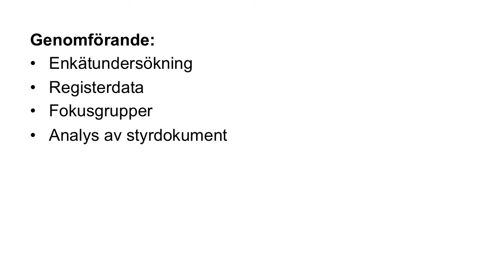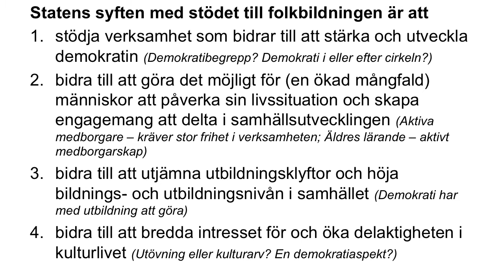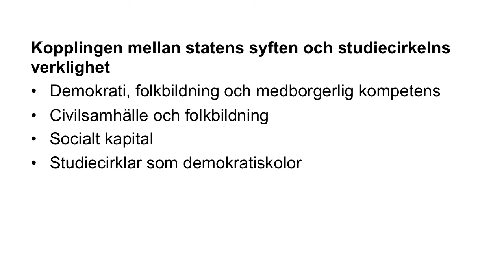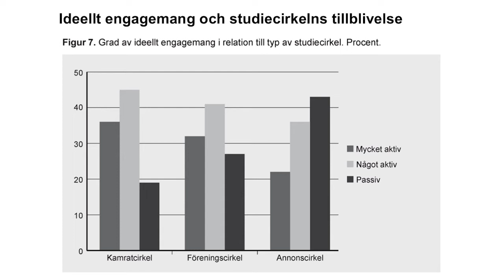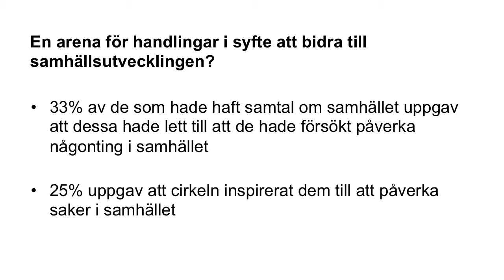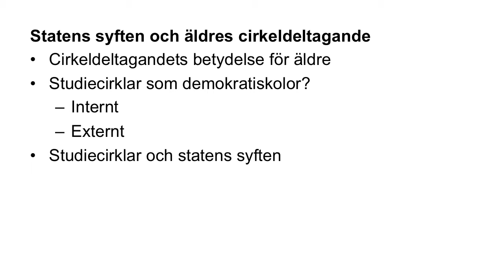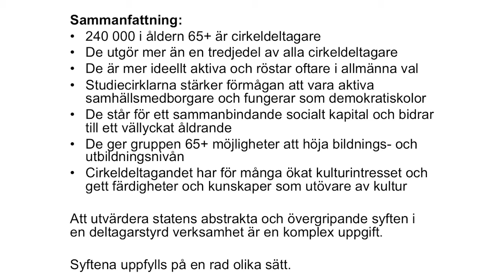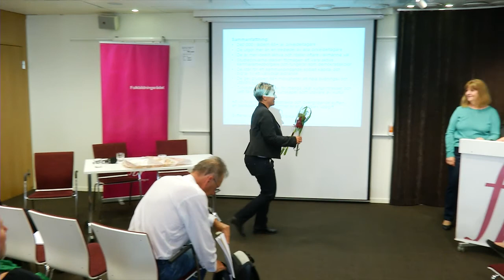Frukostseminarium om cirkeldeltagare efter 65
Folkbildningsrådets frukostseminarium om utvärderingen "Cirkeldeltagare efter 65 – livskvalitet och aktivt medborgarskap".

De tre utvärderarna Eva Andersson, Pelle Åberg och Mats Bernerstedt presenterar sin nya utvärdering om cirkeldeltagare över 65 år.

Stockholm
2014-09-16